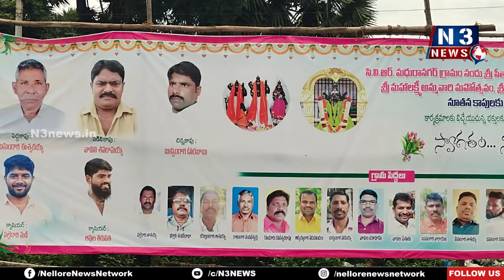మిద్దిరేవు కాపుల పట్టాభిషేకం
- ప్రత్యేక పూజల అనంతరం కాపుల బాధ్యతల స్వీకరణ
- నూతన కాపులను సన్మానించిన మత్స్యకారులు, పెద్దలు